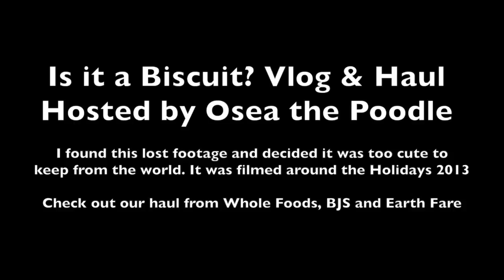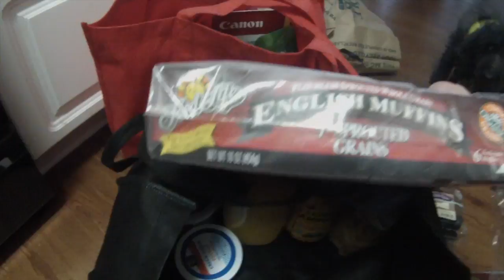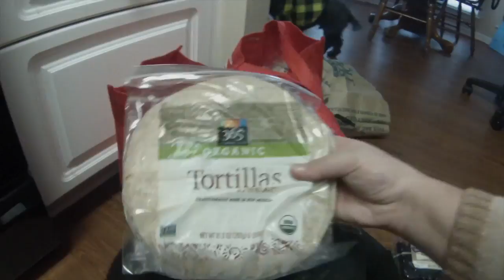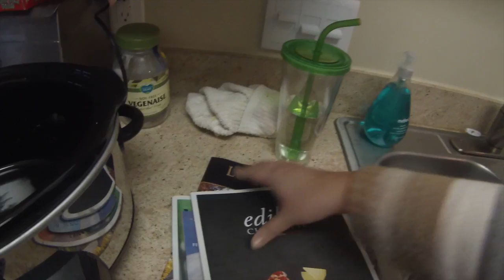It it a Biscuit? Vlog & Haul Hosted by Osea The Poodle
Watch my Whole Foods, Earth Fare & BJ's Grocery Haul hosted by Osea the poodle.

E T S Y

♥♥ Cheers ♥♥

   * Song: Sweet Ukulele
   * Author: AG Music
   * Owner: I own the license